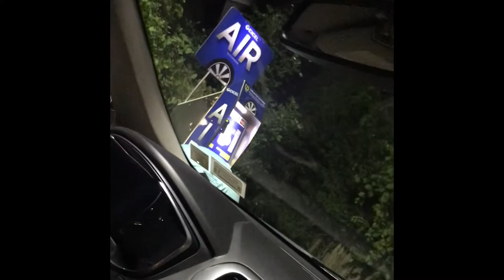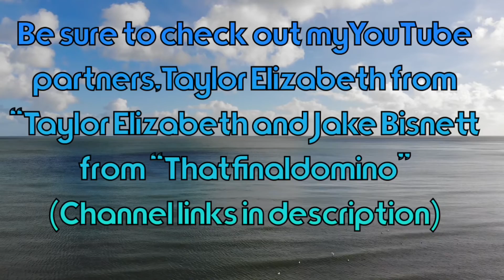320 CHANNEL TRAILER!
THE NEW ZACH320VLOGS WEBSITE LIVE HERE!